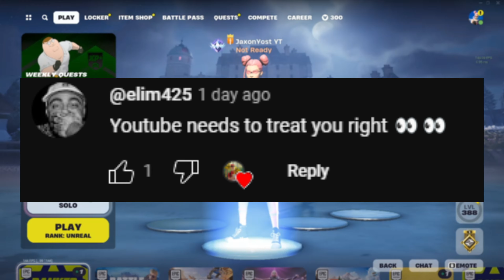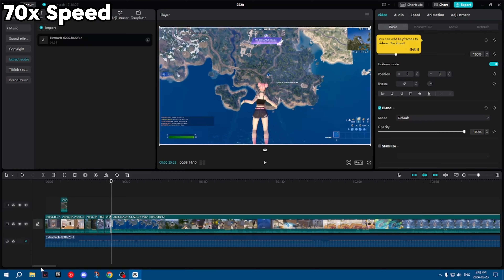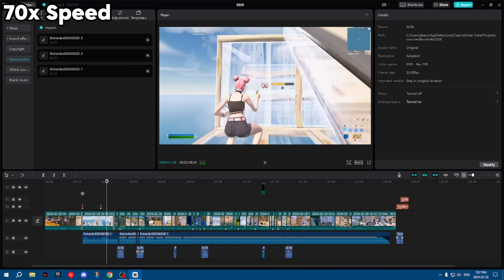I Played *UNREAL* Rank Fortnite Until I Could Make a Montage…